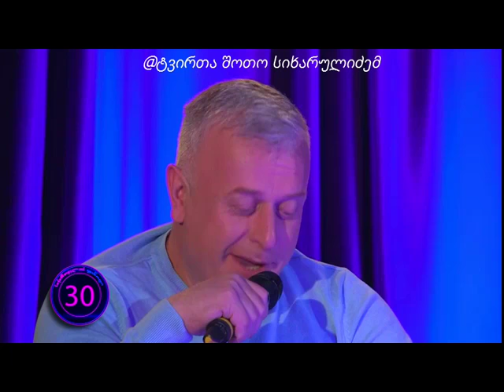sakartvelos fanogi - lidi oquashvili LARA FABIAN - ADAGIO COVER საქართველოს ფანოღი ლიდი ოქუაშვილი